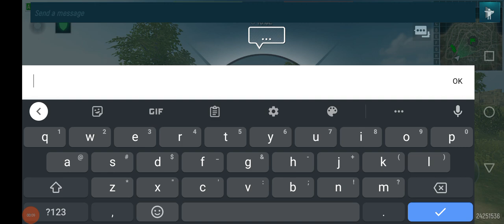Battle for Chersonese. 89k damage. 5-0 kill ratio. 13k points.